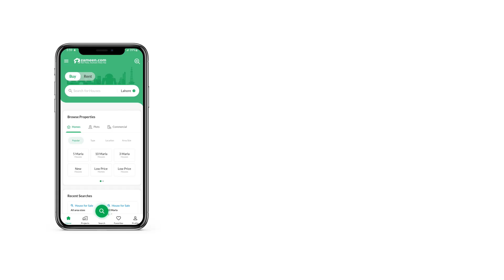1 KANAL RESIDENTIAL PLOT FOR SALE IN PHASE 7 DHA LAHORE